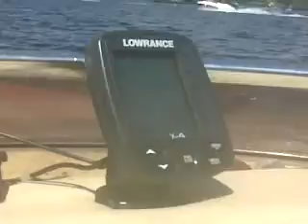Loch Lomond Inchmoan